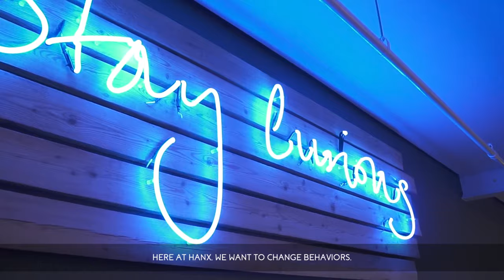HANX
The first premium male condoms designed with women in mind.
Virgin Voom 2018.